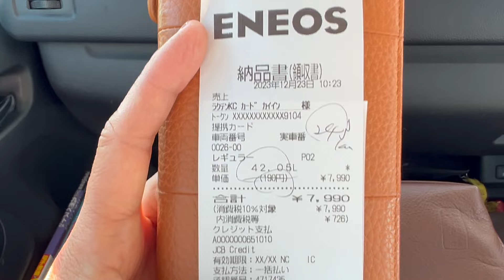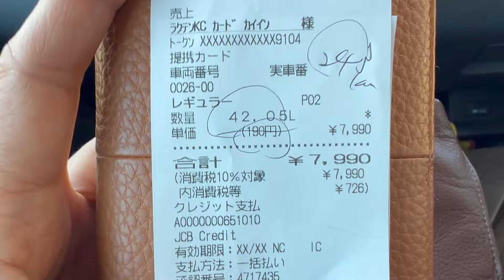【車中泊・九州23-24】年末年始は九州へ！FFヒーターのトラブル, さあどうする!? ‹第125話›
撮影：2023/12/22-12/23

00:00　オープニング
00:29　朝食&車内トーク
09:04　出発〜走行中
11:13　キャンピングカーランド名古屋店にて
12:04　エンディング

‹‹‹我が家のご紹介›››

夫が立ち上げた「セレンゲティが好き」というFacebookのグループでメンバー募集中！
Facebookのアカウントでグループに参加希望してください🤗
承認制になっておりますので、追って夫が承認いたします。
皆さまの参加をお待ちしております💕

60代の夫婦2人で日本全国を旅しています🚍
2021年10月30日に、キャンピングカー「serengeti (セレンゲティ)」を購入
前のオーナーさんが、フル装備
（エアサス、ショックアブソーバー、スタビライザー、電子レンジ、エアコン、ソーラーパネル、リチウムイオンバッテリー、発電機を搭載）
に仕上げてくださったので、我が家で新しくしたのは「RECAROシート」くらい😅

くるま旅での車中泊は、先代のトヨタ・グランビア時代の2013年から始めました🚐
2人とも虫が苦手なので、キャンプは少なめです
⚠️我々の車中泊は、椅子やテーブル等オーニングも使用せずに、全てを車内で完結

YouTubeは、2022年4月に始めました🔰
最近は、ほぼ金曜日（たまに火曜日も）早朝に投稿しています
コメントを頂けると励みになります🙇‍♀️

2008年からブログ(weblog)も書いています🗒
🐶めい(W.コーギー.P)は、2019年6月に15歳で虹の橋へと旅立ちました。
めいとの思い出はそのままに…
今は、セレンゲティとの思い出づくりをメインに続けています。
良かったらブログの方にも遊びに来てください😃

⭐️【ブログ(weblog)】いつもめいと音楽とセレンゲティ
⭐️【X(元Twitter)】いつもめいと音楽とセレンゲティ
⭐️【Instagram】いつもめいと音楽とセレンゲティ